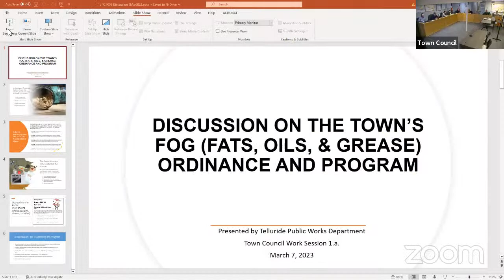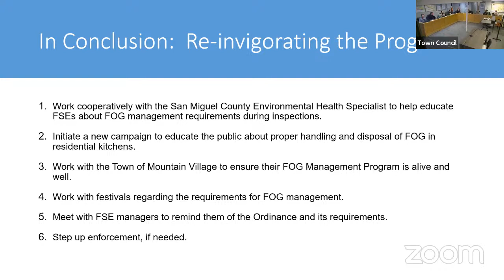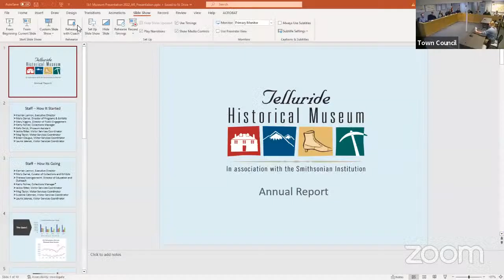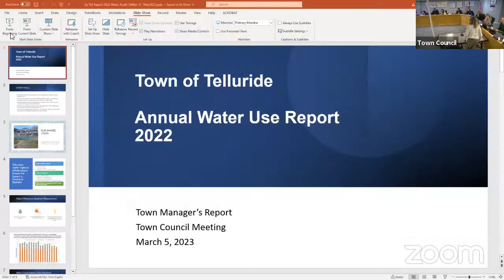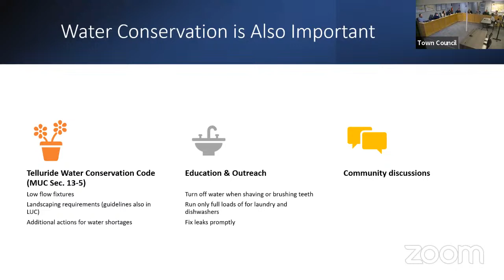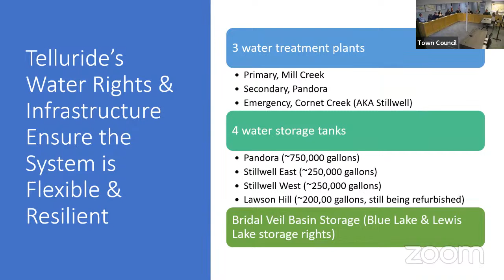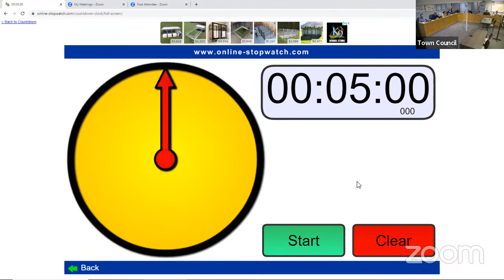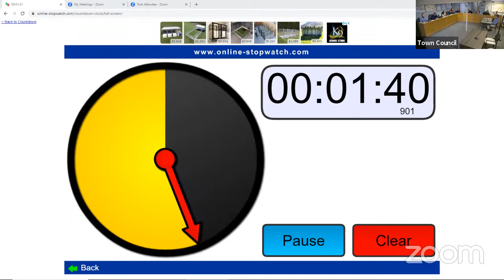Town Council March 7, 2023